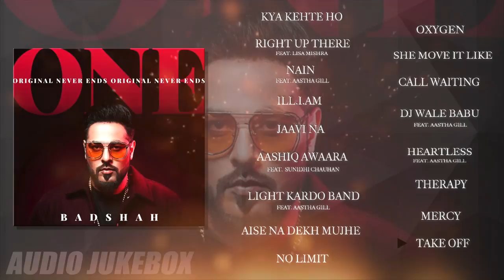Badshah - Album ONE (Original Never Ends ) Full Album | Audio Jukebox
The No.1 Rap King of the Nation, BADSHAH, is set to create history with his first album O.N.E. Packed with 17 super awesome tracks which are already ruling the charts globally.

Be it DJ Waley Babu or Heartless, this Hit Machine has made sure he shows no MERCY. From being an underground Rapper to becoming a worldwide sensational phenomenon, BADSHAH, the trendsetter of Music is all set to showcase all that you’ve been waiting for.

O.N.E- Original Never Ends features the divas of Pop Music- Sunidhi Chauhan, Aastha Gill and Lisa Mishra! Can it get any better? We Bet not! Badshah also collaborates with music producers The Boss & Sez On The Beat to bring the variations in sounds. The album has been mixed and mastered by Aditya Dev.

Kya Kehte Ho: 00:01
Right Up There : 02:54
Nain : 7:55
ILL.I.AM : 10:39
Jaavi Na : 13:40
Aashiq Aawara : 17:04
Light Kardo Band : 21:22
Aise Na Dekh Mujhe : 24:29
No Limit : 27:27
Oxygen : 31:10
She Move It Like : 33:53
Call Waiting : 33:55
DJ Walley Babu : 40:49
Heartless : 43:24
Therapy : 46:53
Mercy : 50:43
Take Off : 53:25

1. Kya Kehte Ho
Artist : Badshah
Lyrics : Badshah

2. Right Up There
Artist : Badshah feat Lisa Mishra
Lyrics : Badshah & Lisa Mishra

3. Nain
Artist : Badshah feat Aastha Gill
Lyrics : Badshah

4. ILL.I.AM
Artist : Badshah
Lyrics : Badshah

5. Jaavi Na
Artist : Badshah
Lyrics : Badshah

6. Aashiq Aawara
Artist : Badshah feat Sunidhi Chauhan
Lyrics : Badshah

7. Light Kardo Band

8. Aise Na Dekh Mujhe
Artist : Badshah
Lyrics : Badshah

9. No Limit
Artist : Badshah
Lyrics : Badshah

10. Oxygen
Artist : Badshah
Lyrics : Badshah

11. She Move It Like
Artist : Badshah
Lyrics : Badshah

12. Call Waiting
Artist : Badshah
Lyrics : Badshah

13. DJ Waley Babu

14. Heartless

15. Therapy
Artist : Badshah
Lyrics : Badshah

16. Mercy
Artist : Badshah
Lyrics : Badshah

17. Take Off
Artist : Badshah
Lyrics : Badshah

Jukebox Video has been chopped and edited by Deepesh Goyal.